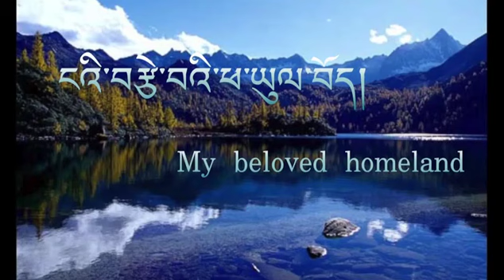Trinkhor 5. My beloved Homeland.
This Song is from the album TRINKHOR V. NEW GENERATION.
Singers. Tawo Lobsang Palden. Tsering Topden. Sherten. Riga. Serlha. and Youlha. (  Uploaded by great fan of Tawo Lobsang Palden la. ) 2014